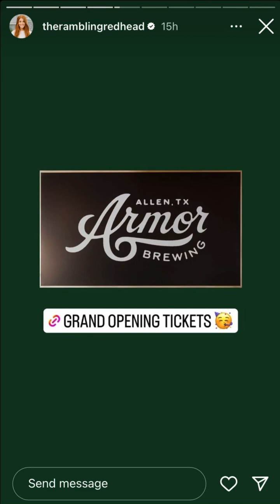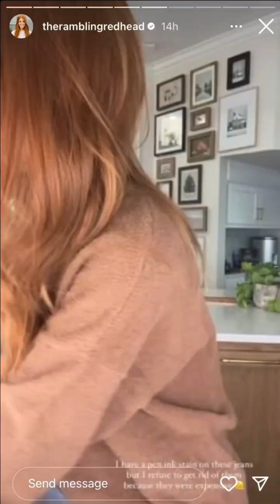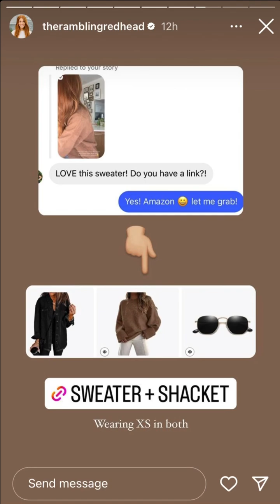The Rambling Redhead - 10.18.23